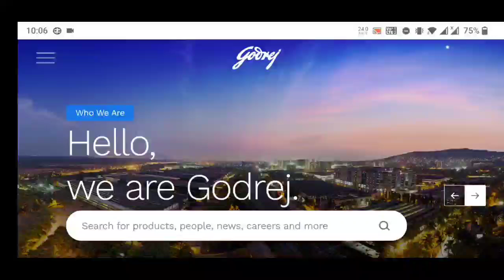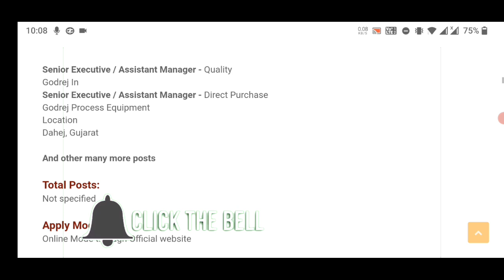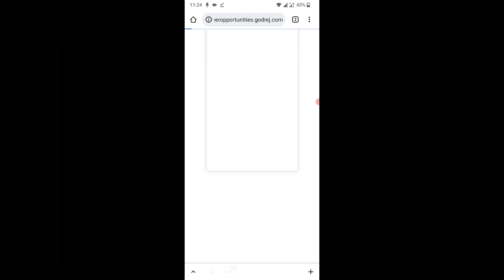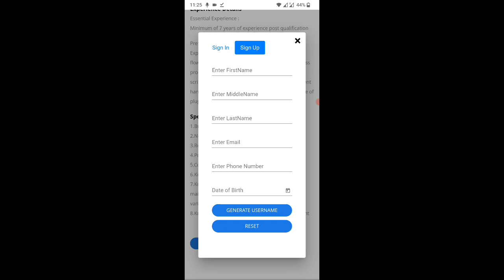Godrej లో భారీ జాబ్స్ | private job | godrej job vacancy 2022 | company job 2022